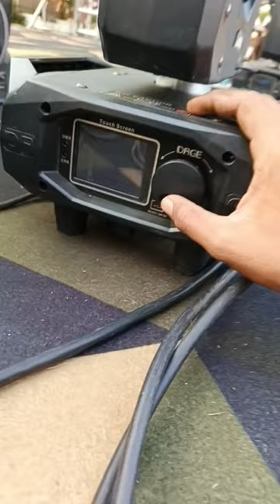ise bolte he trigger || sarpi lights || arena pal bord || operating